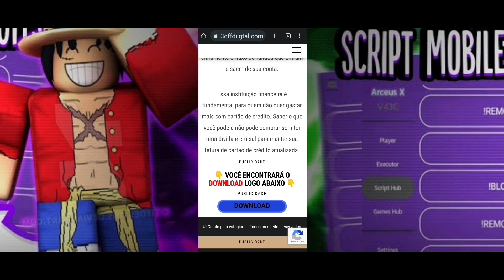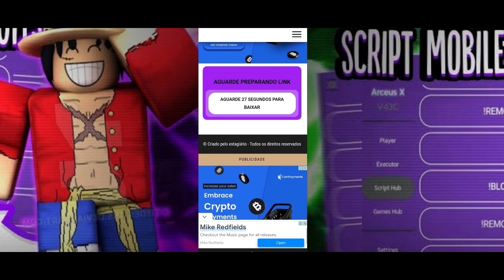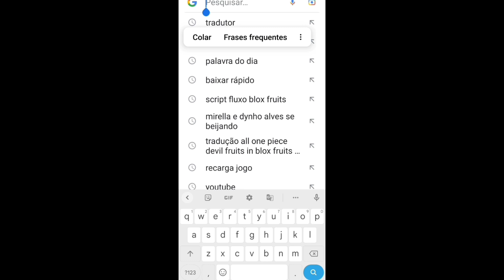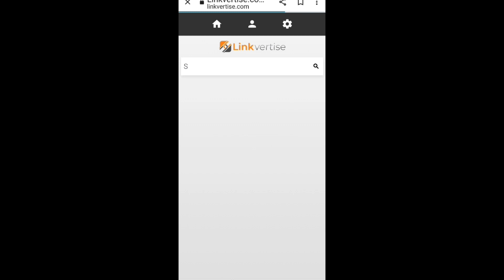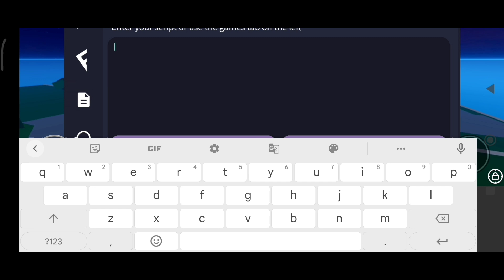SAIU!!😱 SCRIPT e EXECUTOR PARA ROBLOX BLOX FRUITS - AUTO FARM (MOBILE E PC) NOVA ATUALIZAÇÃO 🔥